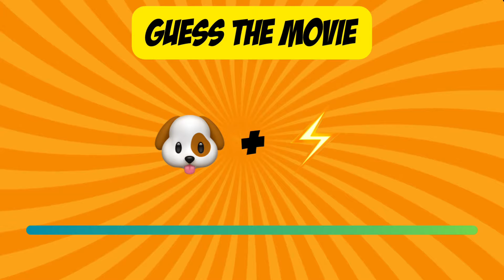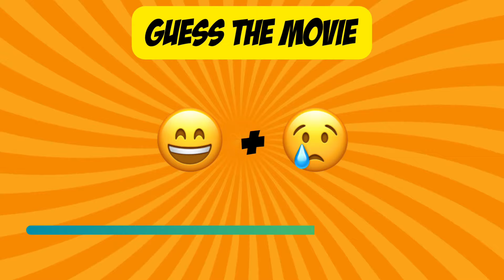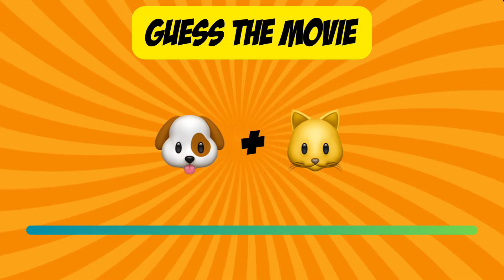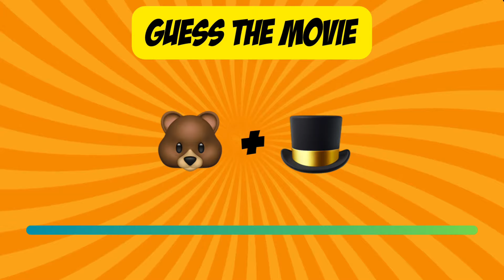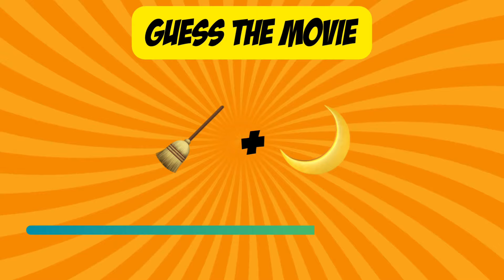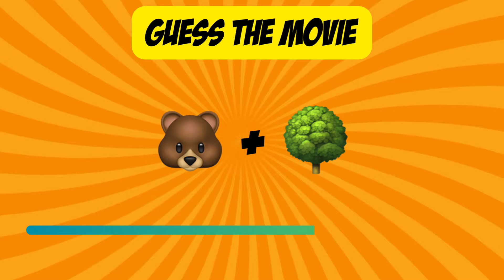GUESS the MOVIE by EMOJI 🕷️👨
Remember to LIKE the video, COMMENT with how many movies you guess and SHARE the video!